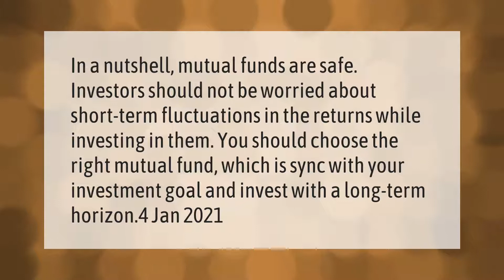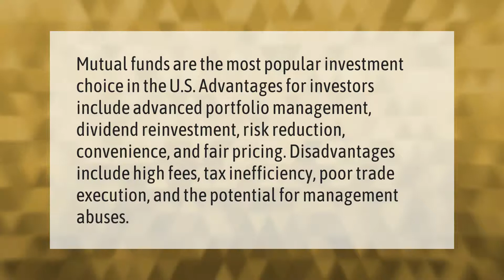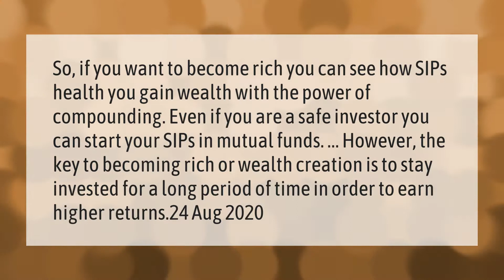Are mutual funds safe?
00:00 - Are mutual funds safe?
00:38 - What are the disadvantages of mutual funds?
01:12 - Is mutual fund tax free?
01:45 - Can I become rich by investing in mutual funds?

Laura S. Harris (2021, March 17.) Are mutual funds safe?
    AskAbout.video/articles/Are-mutual-funds-safe-230237